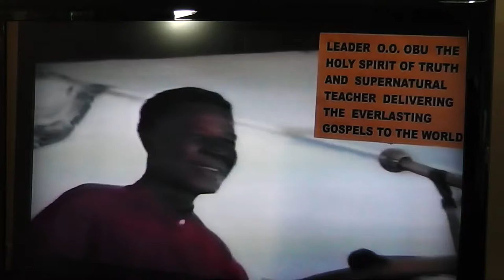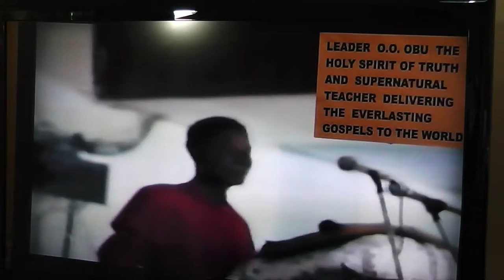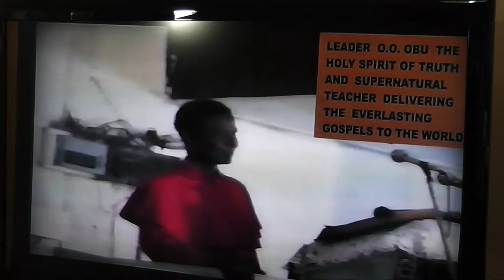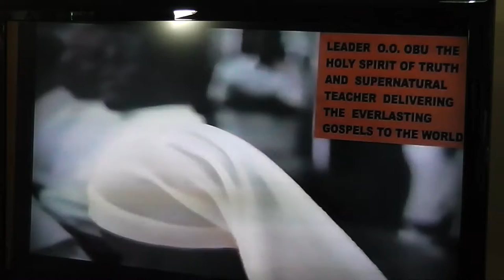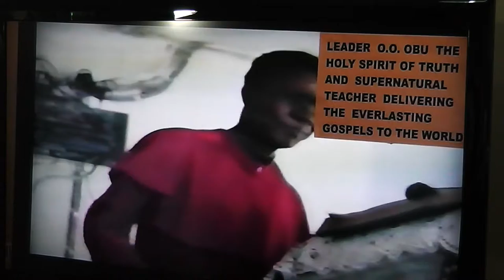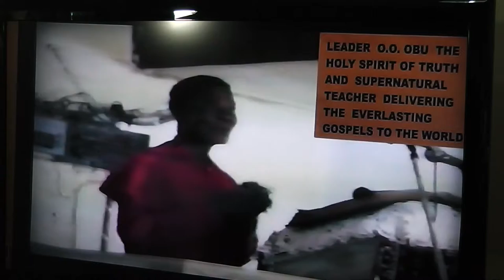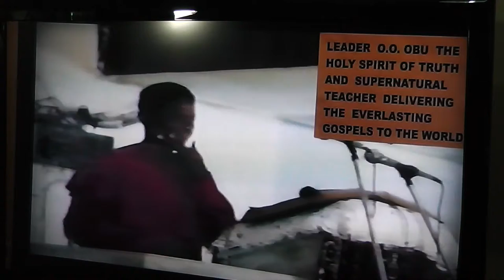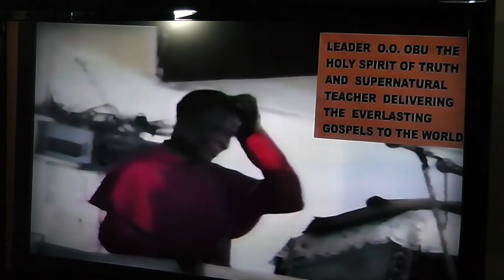OUR LORD JESUS CHRIST: THE MOUTHPIECE OF GOD. PART 2